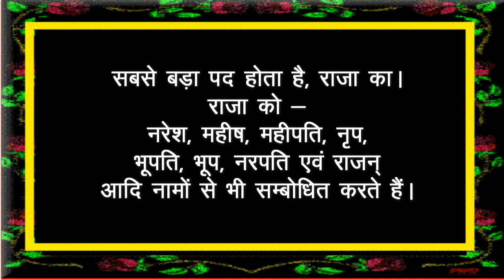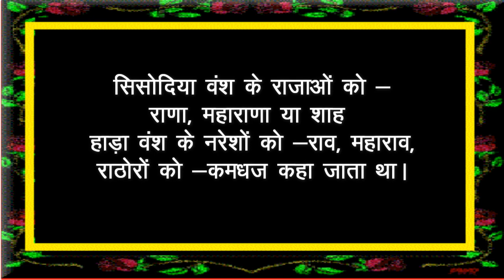क्षत्रिय उपाधियाँ - Kshatriya Upadhiyan - श्रीसिद्धी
इस चैनल का उद्देश्य किसी जाति या धर्म को ठेस पहुंचना नहीं है, यह सिर्फ पुस्तकों में लिखी जानकारी प्रस्तुत करता है | यह वीडियो का मुख्य उद्देश्य सभी जाति और वर्ण के लोगों को उनकी कुलदेवी के नाम की जानकारी देना है। क्योकि आज के परिवेश में यह ज्ञान लुप्त हो चुका है। परिवार में किसी एक पीढ़ी की अज्ञानता या उदासीनता के कारण कुलदेवी के वास्तविक नाम की जानकारी लुप्त हो गई। इस चैनल का मुख्य प्रयास यही है की आप तक आपके कुल ,गोत्र और कुलदेवी के नाम की जानकारी पहुँचे। यदि इस प्रयास मै  किसी को दुःख पहुँचता है तो चैनल उसके लिए क्षमाप्रार्थी है।